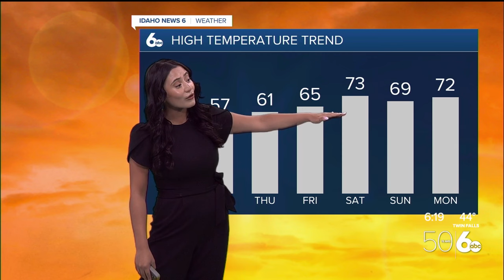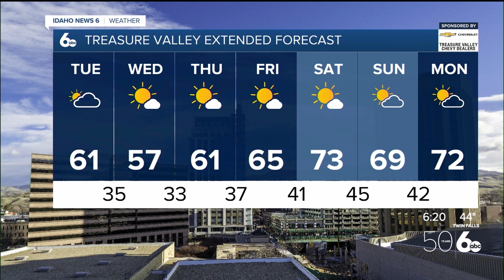Sophia Cruz's Idaho News 6 Forecast - 4/16/2024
Temperatures continue to drop, grab a jacket heading out the door today!   Link to article Sophia's Instagram